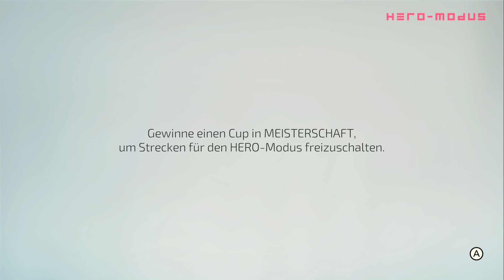Fast RMX - Nintendo Switch Single Player Live Stream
Fast RMX - Nintendo Switch -- Watch live at
Fast RMX - Nintendo Switch MP